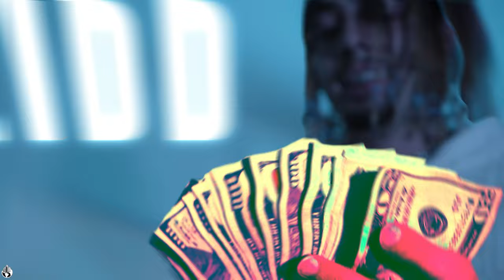PradoGet$ome- Another Day |@RomeosVisuals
(Official Music video) | @romeosvisuals |

Romeos Visuals Presents

PradoGet$ome- Another Day (Official Music Video)
Directed + Edited by @RomeosVisuals

Official Channel of Romeos Visuals